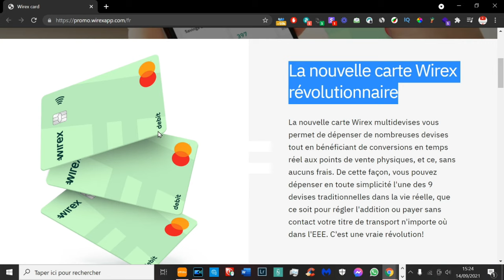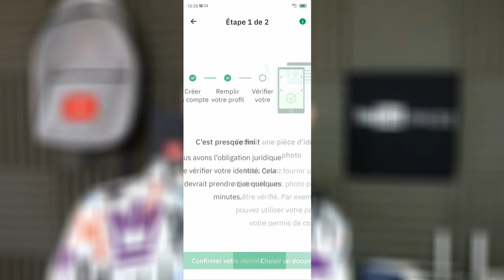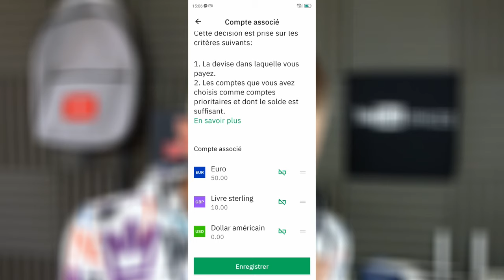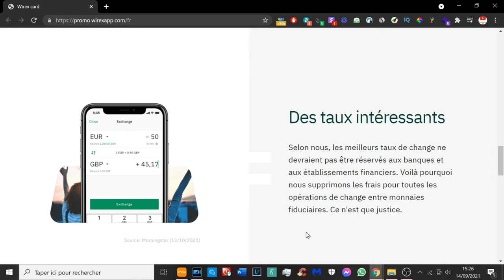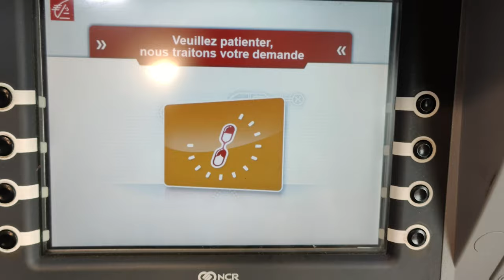WIREX CARTE DE PAIEMENT CRYPTOBACK ! AVIS & PRESENTATION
Cette vidéo est en collaboration avec la marque Wirex.
Wirex est un exchange d’achat et de revente avec le système de cryptoback ultra sécurisée ! carte de paiement avec cryptoback avec WIREX

INDEX

00:00​ : Introduction
00:20 : Wirex carte de paiement
01:05 : Wirex un exchange complet
01:37 : Caractéristiques de Wirex
05:00​ : Retrait à un distributeur avec la carte Wirex
05:30 : Paiement chez un commerçant avec la carte Wirex
05:50​ : Notification du cashback en cryptoback
06:08 : Mon avis concernant l'exchange Wirex
06:40 : Profites du bonus de bienvenue ! :)
07:08 : FIN

Snap : ChristoLyonnais

Bon visionnage ! ;)